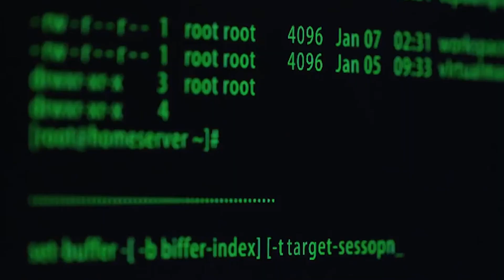Сэмми Бык Гравано о тюрьме и реабилитации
Сэмми Бык Гравано отвечает в подкасте Брайана Глейза.

Сальваторе « Сэмми Бык » Гравано (родился 12 марта 1945) американский гангстер, ставший Underboss из семьи Гамбино . Гравано сыграл важную роль в оказании помощи обвинению в осуждении Джона Готти, босса преступного клана, согласившись дать показания в качестве государственного свидетеля против него и других бандитов в сделке, в которой он признался в причастности к 19 убийствам. Первоначально бандит преступного клана Коломбо, а затем бруклинской фракции семьи Гамбино, Гравано был частью группы, которая сговорилась убить босса Гамбино Пола Кастеллано в 1985 году. Гравано сыграл ключевую роль в планировании и исполнении убийства Кастеллано, а также с Готти, Анджело Руджеро , Фрэнком Дечикко и Джозефом Армоне. Вскоре после убийства Кастеллано Готти повысил Гравано до младшего босса, должность, которую Гравано занимал в то время, когда он стал свидетелем со стороны правительства. В то время Гравано был самым высокопоставленным членом Пяти семей, нарушившим свою кровную клятву и сотрудничавшим с правительством. В результате его показаний 23 июня 1992 года Готти и Франк Локашио были приговорены к пожизненному заключению без возможности условно-досрочного освобождения и штрафу в размере 250 000 долларов. 26 сентября 1994 года федеральный судья приговорил Гравано к пяти годам тюремного заключения. Однако, поскольку Гравано уже отсидел четыре года, приговор составил менее одного года. Он был досрочно освобожден и вошел в Федеральную программу защиты свидетелей США в Аризоне, но покинул программу в 1995 году. В 1997 году с Гравано несколько раз консультировались для написания биографической книги о его жизни « Андербосс » писателя Питера Мааса . В феврале 2000 года Гравано и около 40 других участников группировки, включая его бывшую жену Дебру, дочь Карен и сына Джерарда, были арестованы по федеральным обвинениям и обвинениям в наркотиках штата. В 2002 году Гравано был приговорен в Нью-Йорке к двадцати годам тюрьмы. Через месяц он был также приговорен в Аризоне к девятнадцати годам лишения свободы по совместительству. Изначально его планировалось выпустить в марте 2019 года, однако освободили досрочно 18 сентября 2017 года.